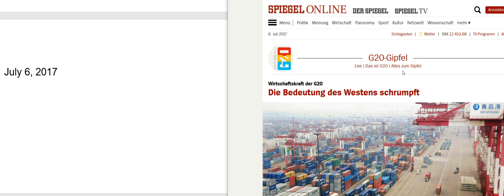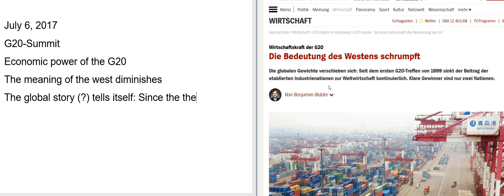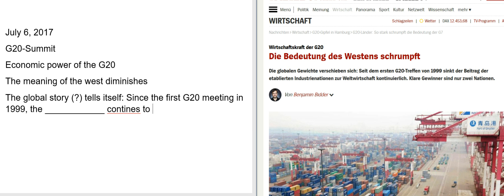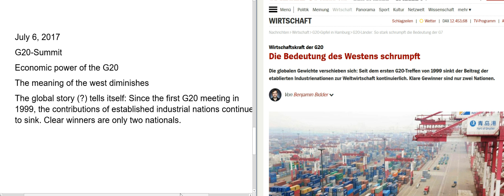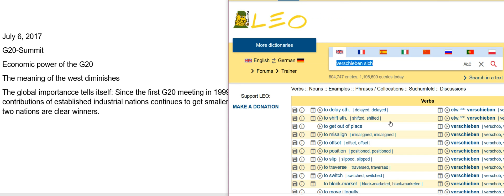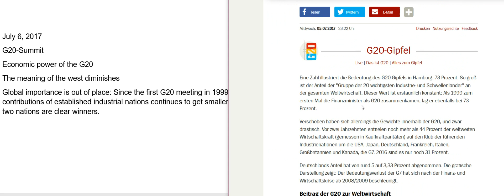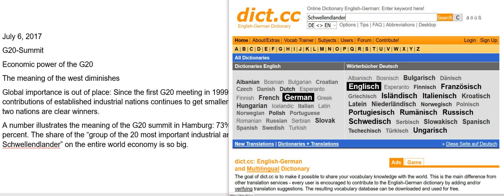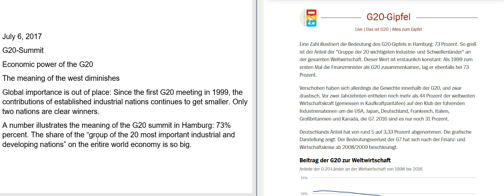[July 6, 2017] American reading German newspapers - G20 summit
in which I try to keep up with German news

G20-Summit
Economic power of the G20
The meaning of the west diminishes
Global importance is out of place: Since the first G20 meeting in 1999, the contributions of established industrial nations continues to get smaller. Only two nations are clear winners.
A number illustrates the meaning of the G20 summit in Hamburg: 73% percent. The share of the “group of the 20 most important industrial and developing nations” on the entire world economy is so big.